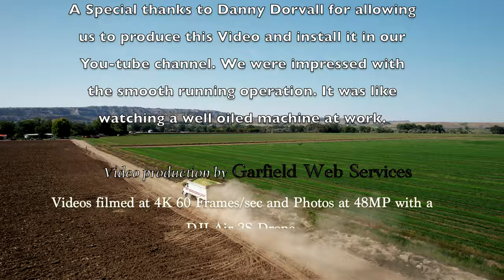Dorvall Farms chopping corn silage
Drone video of Dorvall Farms chopping corn silage near Fromberg, Mt. Also footage of their Silage Pit and Feed Lot.